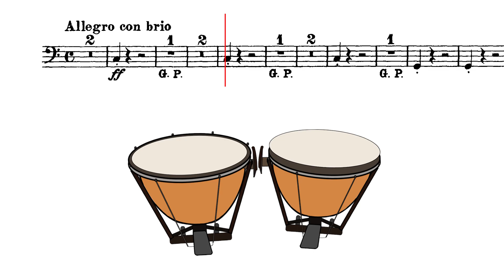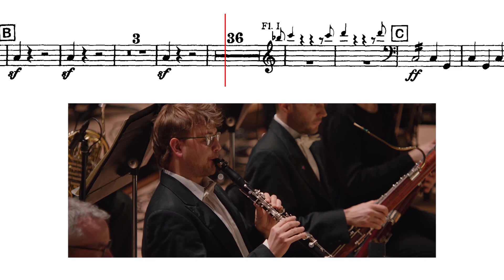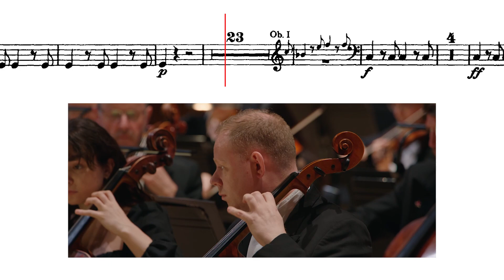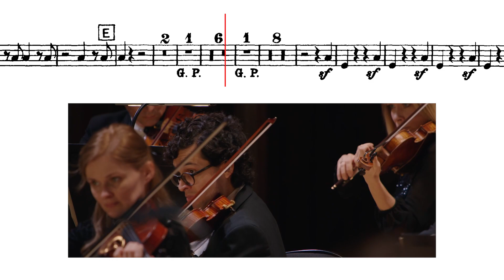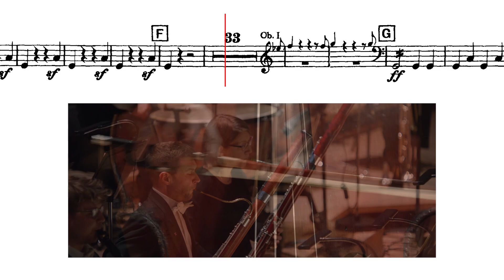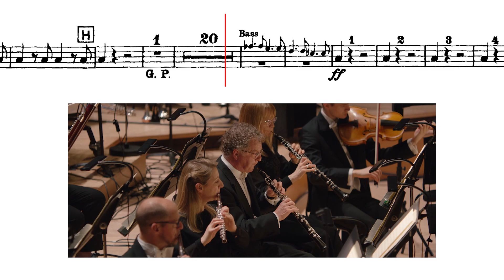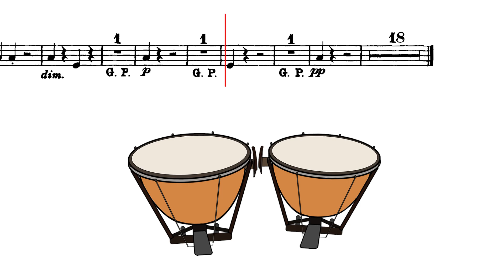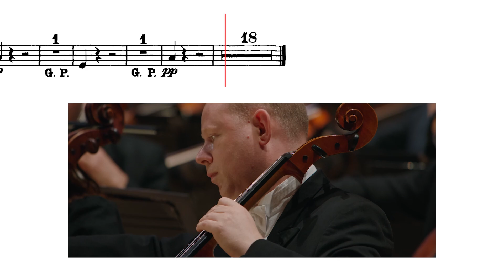Beethoven: Coriolan Overture – Full timpani part. Play along! 🎶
Beethoven’s timpani writing brought the instrument forward to become a more prominent part of the Orchestra. Ever fancied a go at the timpani? Well now is your chance!

Here is the Coriolan Overture – a mighty seven minutes of timpani adventure 🤩 There isn’t a great deal of dynamic detail written in the score, so use your ears to listen to the rest of the orchestra 🎵

Top tip! Pay attention to shorter staccato notes, and don’t forget to count your bars rest!